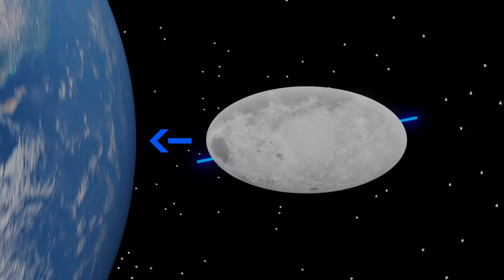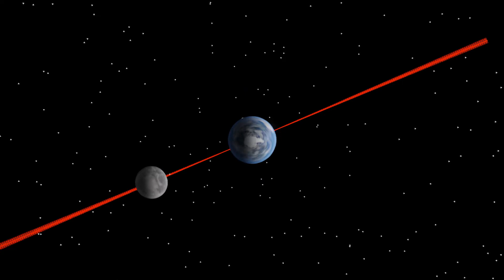Breakthrough Junior Challenge 2017 | Tidal Locking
We will be discussing the concept of tidal locking: the phenomenon which only one side of our moon faces the Earth at all times. It happens mainly by the battle between the Earth's gravity and the Moon's initial rotation.

This is a submission for the Junior Breakthrough Challenge.